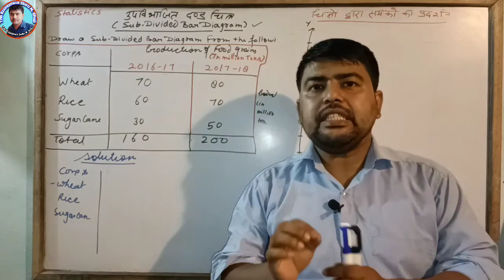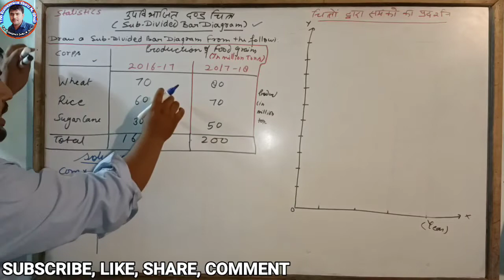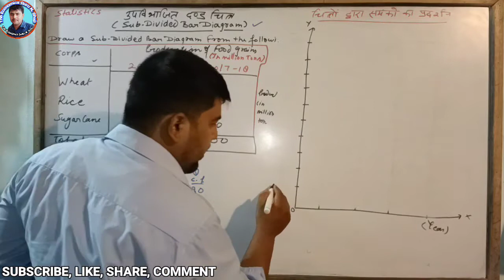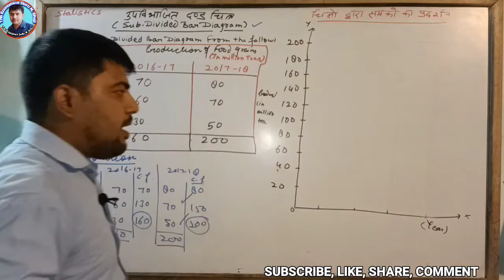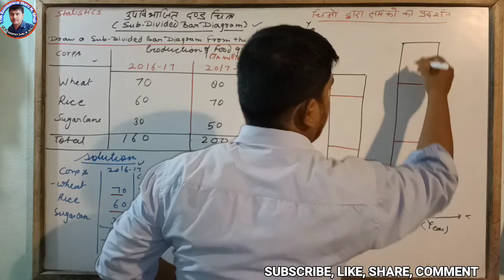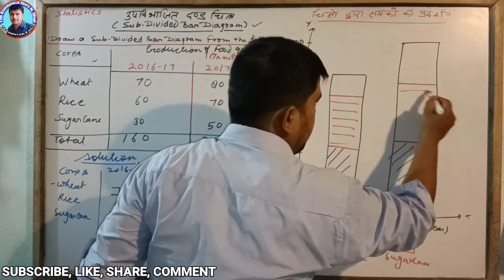उप विभाजित दण्ड चित्र l Sub Divided Bar Diagram l Statistics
चित्रों द्वारा सामने का प्रदर्शन - सांख्यिकी
Topic: Sub Divided Bar Diagram
उप विभाजित दण्ड चित्र
उचित उदाहरण सहित व्याख्या।

Sub divided Bar diagram is a type of Presentation of data by Diagrams.
when you have various data of one related item.

पूरी वीडियो देखेंगे तो आप आसानी से उप विभाजित बार डायग्राम बना सकते है।
सांख्यिकी में इस डायग्राम का बहुत ज्यादा उपयोग होता है और इसे बनाना आसान भी होता है।